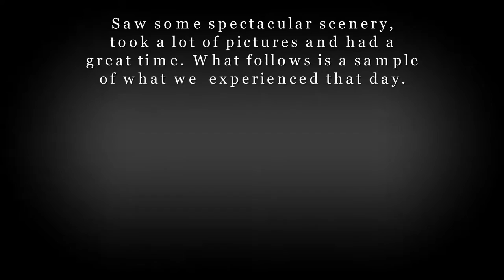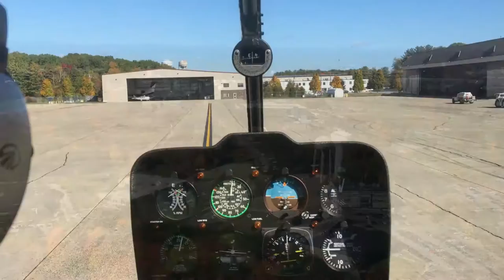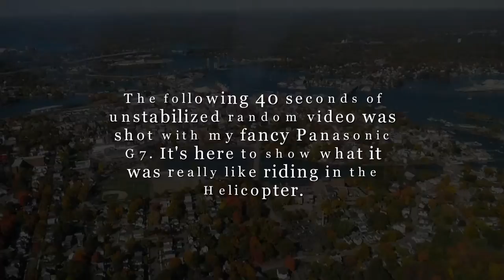Seacoast Helicopters tour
Seacoast Helicopters tour ~ Oct 19th 2016. A scenic tour of the New Hampshire seacoast via Seacoast Helicopters. Travel along with Bonzai and Toothpck from Hampton Beach to Nubble Light on their 45 minute adventure.